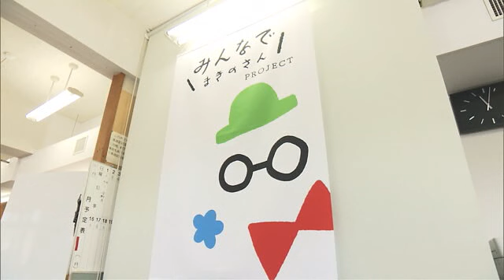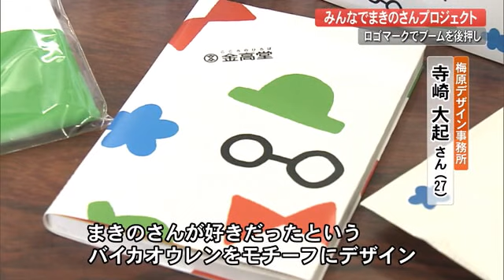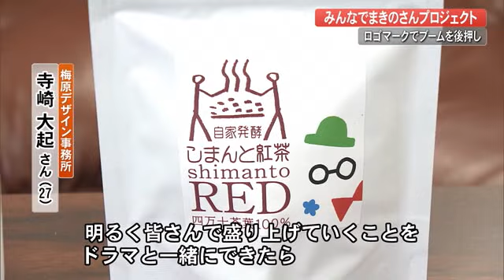【高知】4月から朝ドラ・牧野博士の『ロゴ』完成、県内企業など観光を盛り上げ (23/03/20 19:00)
4月から始まる牧野博士をモデルにした朝ドラによる観光を盛り上げようと、県内の企業が中心となりプロジェクトを立ち上げました。その名も「みんなでまきのさんプロジェクト」。「みんなでまきのさん」という書体には牧野博士直筆の手紙などから選び取った文字が使われています。

企画とデザインを担当したのは「砂浜美術館」のプロデュースなどで知られる「梅原デザイン事務所」のデザイナー・寺崎大起さん(27)です。

梅原デザイン事務所・寺崎大起さん：
（牧野博士は）学術的にアカデミックな印象でちょっと地味目に描かれることが多かったと思うんですけれども、そうじゃなくて、まきのさんって人となりがすごく明るくてチャーミングな人だったんじゃないかと。それをデザインで起こせないかということで、このカラフルなまきのさんのシルエットと、まきのさんが好きだったというバイカオウレンをモチーフにデザインして展開しています

バニラアイスのパッケージやはちみつ入りのバウムクーヘンの箱にもロゴがあしらわれています。

現在、参加しているのは県内外の13企業。このロゴを使って牧野博士をモチーフにした新商品や限定パッケージの商品を売り出すほか、特設の販売ブースを設けてこの機運を盛り上げます。

もう一回、まきのさんの背中を見て、みんなが足元に目を向ける、高知からムーブメントが起きたっていうことを高知の人には誇りに思ってほしいですし、県外の人にはそんなすごい人が高知にいたんだってことを知ってもらう。明るく皆さんで盛り上げていくことをドラマと一緒にできたら

オリジナルの紙袋も完成しました。こちらは参加店舗で利用客に販売、もしくは無料で提供される予定です。

高知市の「とさのさとAGRICOLLETTO」や四万十町の「道の駅四万十とおわ」ではこれらの商品を扱った販売スペースが3月20日から設置されている。